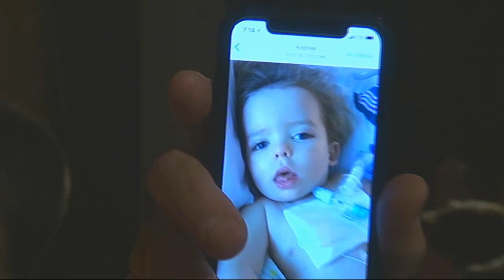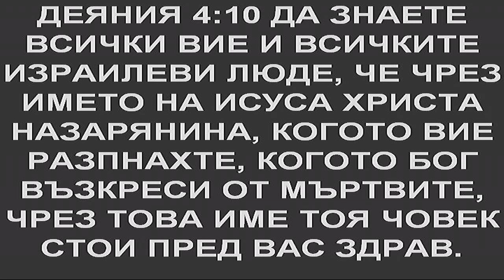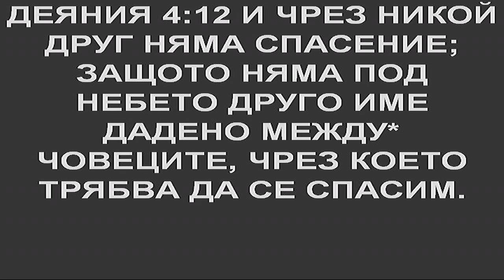29.03.2018 - Дейвид Хоган - Исус е цар - църква "Светлина на света" с пастор Божидар Симеонов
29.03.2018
Проповядва: Дейвид Хоган
Тема: Исус е цар